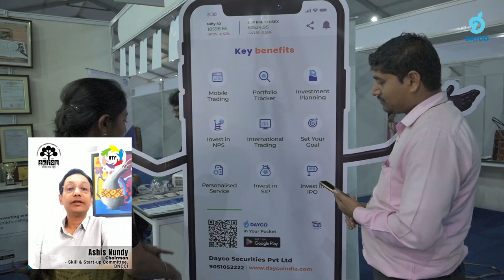Industrial India Trade Fair, 2022-23 || DaycoIndia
Dear Investor,

We are delighted to invite you to the 35th Industrial India Trade Fair (IITF) held at BNCCI Fair Ground, Newtown from 23 Dec 2022 to 01 Jan 2023. Do visit us at stall 78 to participate in a Financial Awareness Quiz and win attractive investment plans from our SEBI Registered Investment Advisor Division, to suit your needs.

You may also visit our stall for:

✅ Check your Risk Profile
✅ Goal-based Investment Planning
✅ Financial Planning

Dayco is proud to be the Concept Partner of IITF, 2022-23.

Stall Number 78, BNCCI Fair Ground (Near Coffee House New Town),  Plot No. IIA/13, Action Area IIA/13, Premises No. 17-0374, Rajarhat, New Town, Kolkata

🕐 Timing: 1 pm – 7 pm
🗓️ Dates: 23rd Dec 2022 to 1st Jan 2023